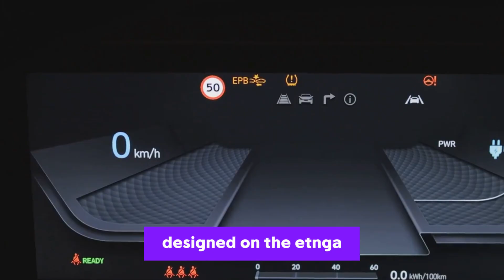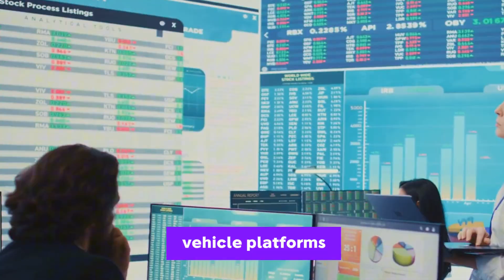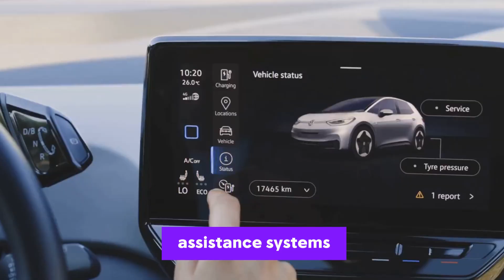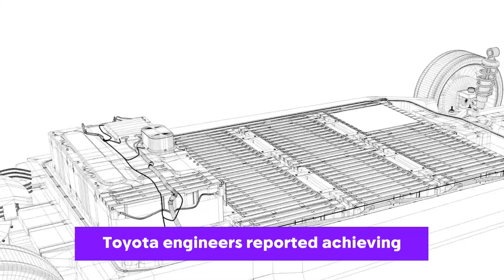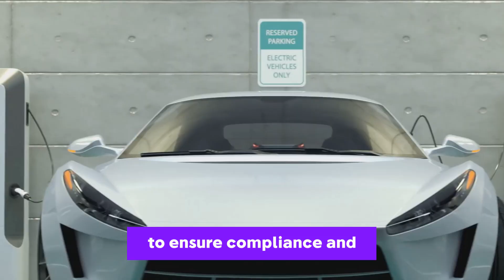Toyota CEO drop bombshell Toyota NEW Solid State Battery 1000 Miles with 5-min Charging!